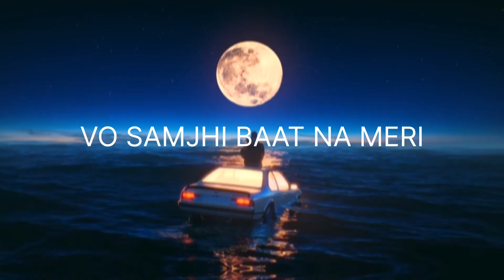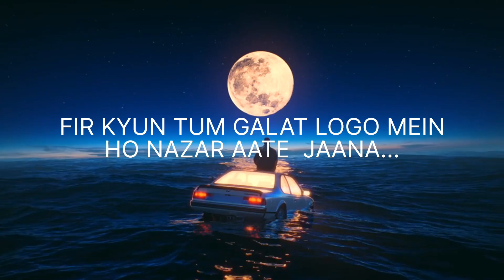YAAD KAROGI- EVIL-V | (PROD. SPARKY BEATS) rap love youtube yaad evil-v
Hii guy's !!

Here's my new song listen it and tell me how is it in comment box. I hope you all guy's liked my songs so please keep supporting guys 🙏🤗

Song - Yaad Karogi (Remix)
Prod by - Sparky Beats
Lyrics - Evil-v
Mix/Master - Evil-v

ORIGINAL AUDIO CREDITS:

singers: zack knight,simran kaur
Lyrics: Zack knight,Guree
Label: Revolve records (UK)

Instagram Handle's :-

याद करोगी कोई ना मिलेगा तो मुझे याद करोगी